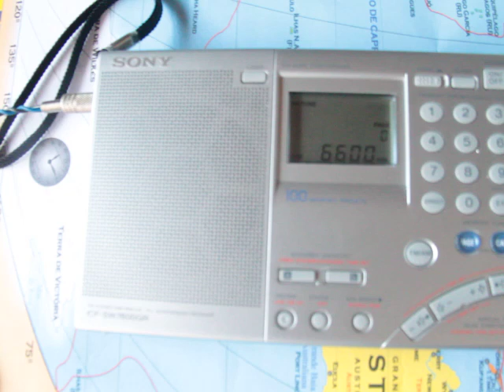6600 Voice of the People (Kyonggi-do Koyang)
6600  VOICE OF THE PEOPLE
March 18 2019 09:40 UTC
Korean
PWR 50 AZ ND
TX Kyonggi-do Koyang
Antenna EF-SWL (End-fed type)